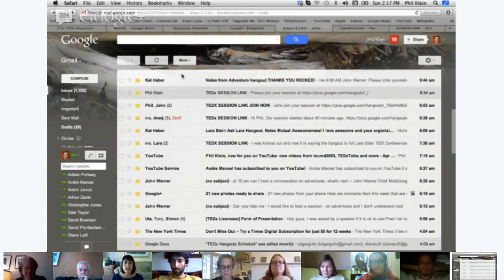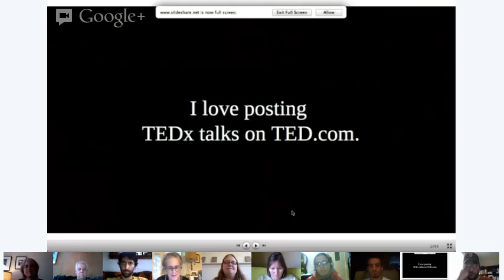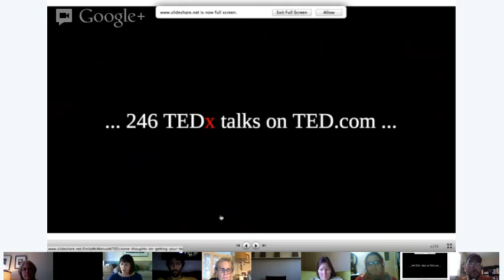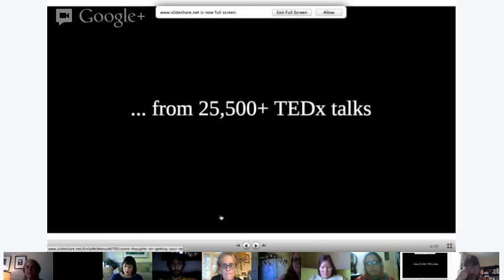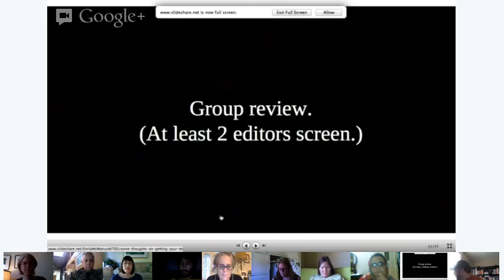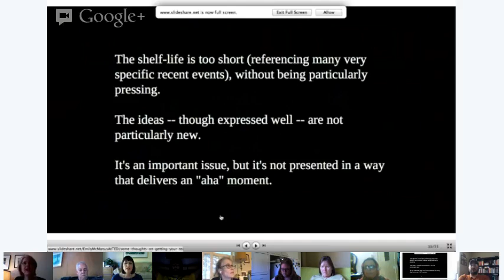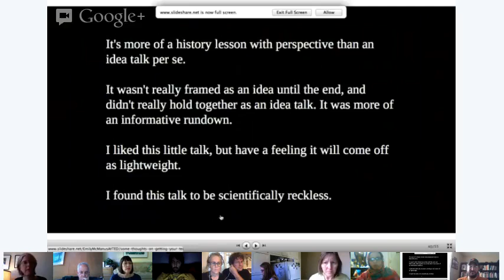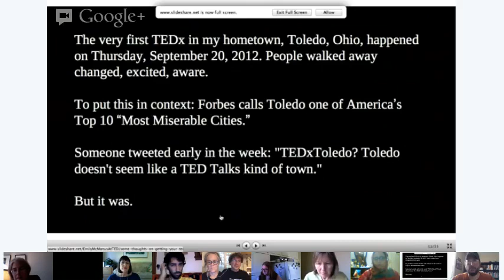Getting TEDx Talks on TED.com -- Emily McManus